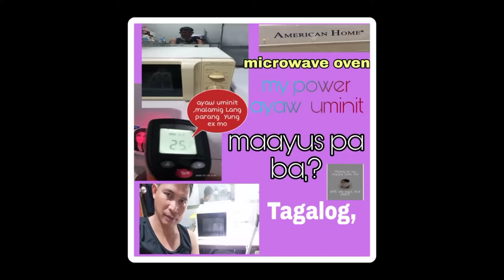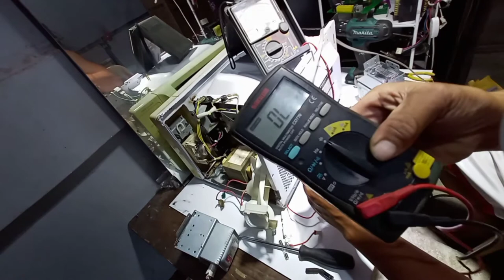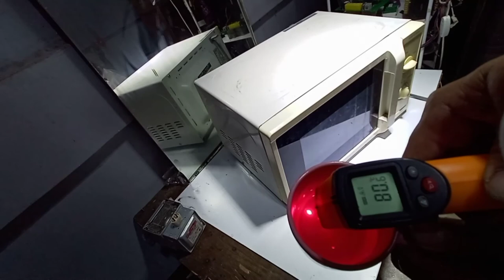microwave oven not heating how to fix it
toubleshooting guide